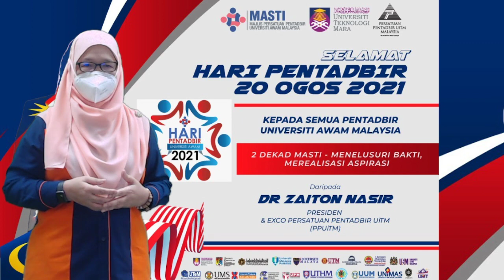Selamat Menyambut Hari Pentadbir 2021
daripada Presiden dan Jawatankuasa Pengurusan , Persatuan Pentadbir Universiti Teknologi MARA (PPUiTM) Sesi 2021/2022

'2 Dekad MASTI : Menelusuri Bakti, Merealisasi Aspirasi'